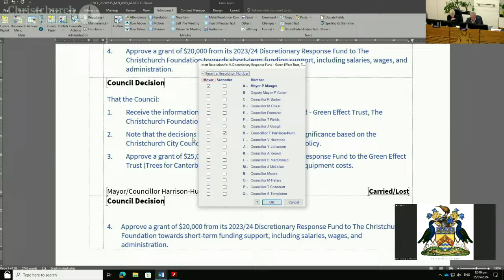15.05.24 - Item 9 - Discretionary Response Fund - Green Effect Trust - The Christchurch Foundation